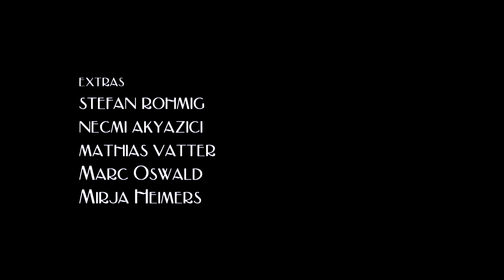KING AUTOMATIC - THERE IS NO TRUTH IN THE NIGHT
False nocturnal promises in SLOWBOAT FILMS' "There Is No Truth In The Night" featuring the inimmitable NATALIE VU & KING AUTOMATIC!